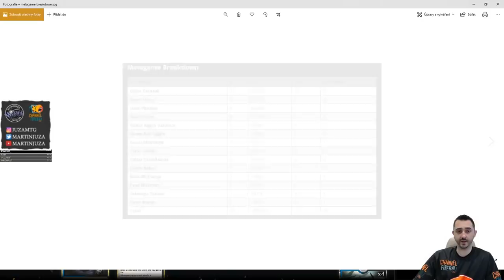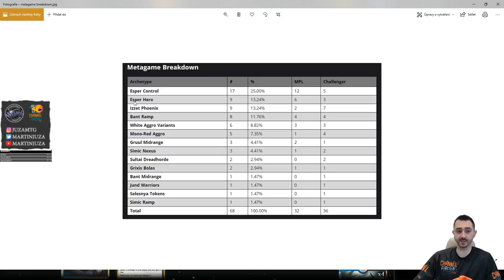DECKTECH - ESPER PLANESWALKERS